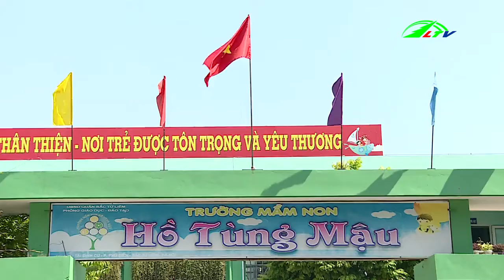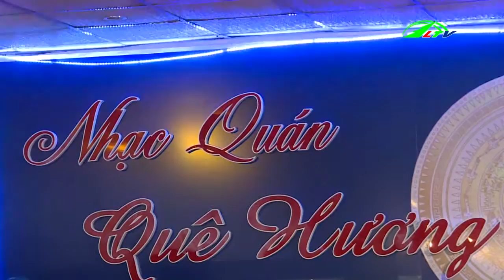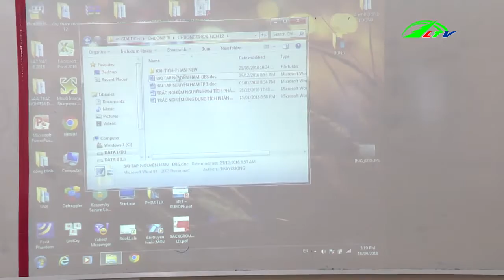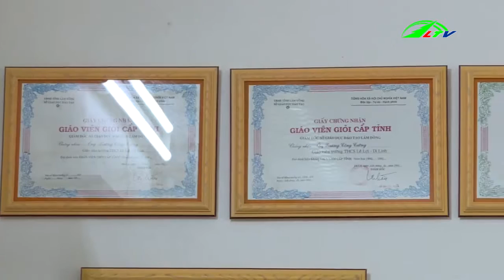Gian nan xây dựng thương hiệu ' Hồng D'Ran ' | Cao nguyên Lâm Đồng TV